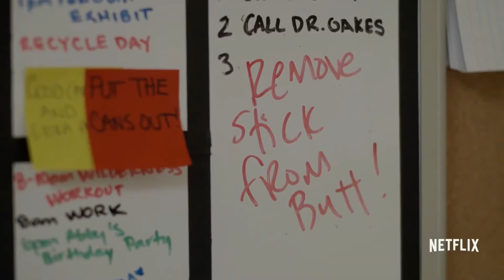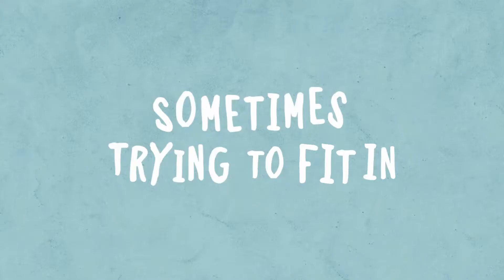Нетипичный – 1 сезон (2017)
Режиссёры – Майкл Патрик Джэнн, Сет Гордон, Джо Кесслер;
Жанр – драма, комедия;
Страна – США;
Премьера РФ (мир) – 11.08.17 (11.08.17)